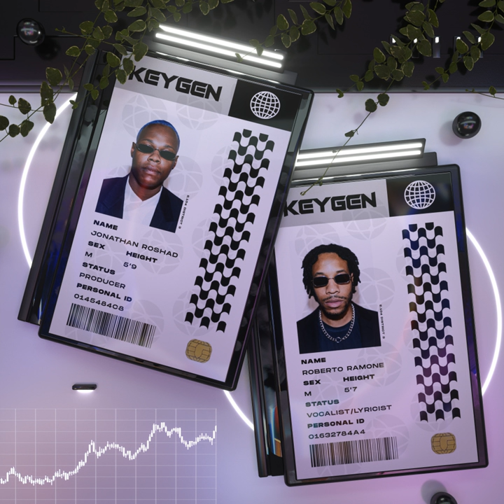Corporate Rave (Original Mix)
Corporate Rave (Original Mix) · Newbody

Corporate Rave

Composer: Roberto Ramone